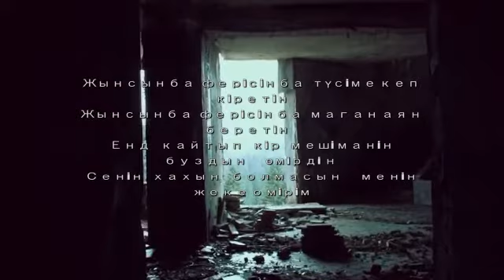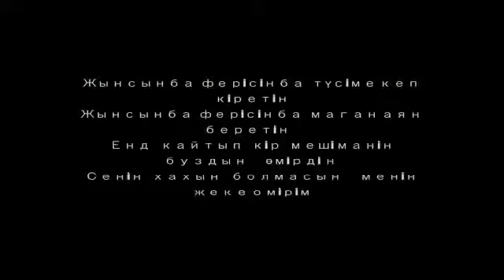Эс мэн Түс S_man Tus Bayan Ulgii hip hop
1st official video